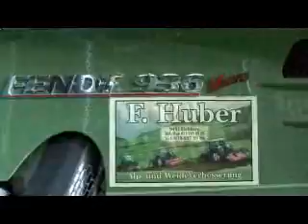Fendt 936 Vario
Fendt 936 riskant über dem Hügel